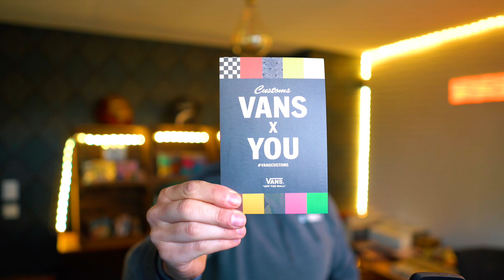BRAWL STARS - J'AI RECU UN ENORME CADEAU DE BRAWL STARS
►  Code Createur Brawl Stars ➜ DAVIDK

Partenaire Aorus !